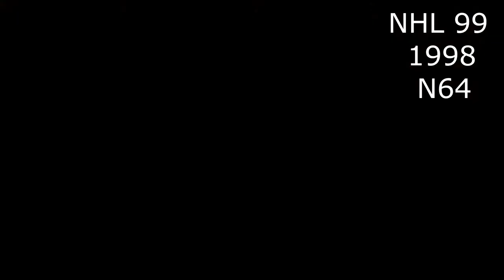[Rétrogaming ]Mes jeux d'enfance partie1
voici ma premiere sélection de mes jeux préférer pendant toutes mon enfance

n'oublie pas le partage c'est important tcouss